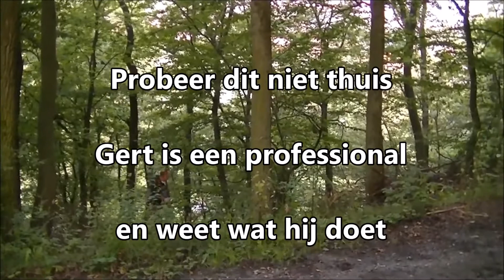Gert, doar de joaren hen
Al meer dan 10 joar mt veel lol in Hillershausen :-)